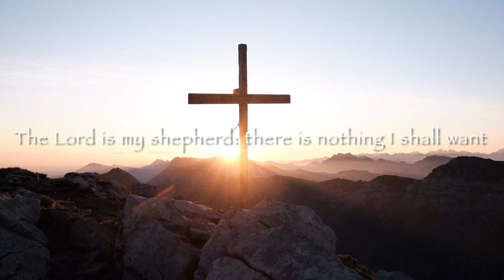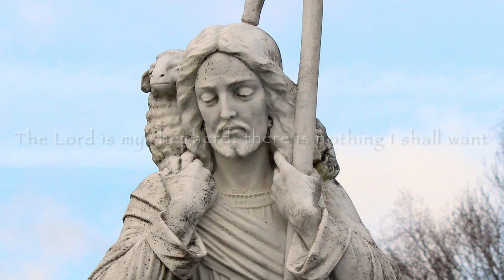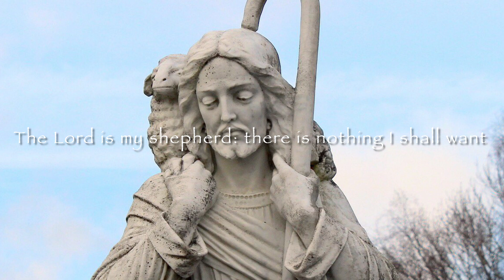Psalm 22(23) for the 4th Sun in Easter, Yr A - The Lord Is My Shepherd:There Is Nothing I Shall Want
The Lord is my shepherd: there is nothing I shall want.

 there is nothing I shall want.
Fresh and green are the pastures
 where he gives me repose.
Near restful waters he leads me,
 to revive my drooping spirit.

He guides me along the right path;
 he is true to his name.
If I should walk in the valley of darkness
 no evil would I fear.
You are there with your crook and your staff;
 with these you give me comfort.

You have prepared a banquet for me
 in the sight of my foes.
My head you have anointed with oil;
 my cup is overflowing.

 all the days of my life.
In the Lord’s own house shall I dwell